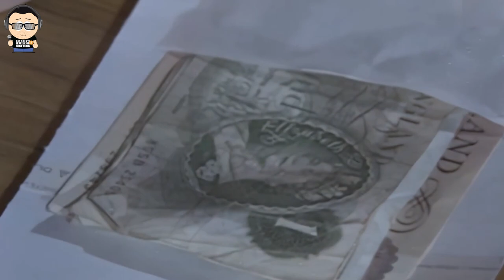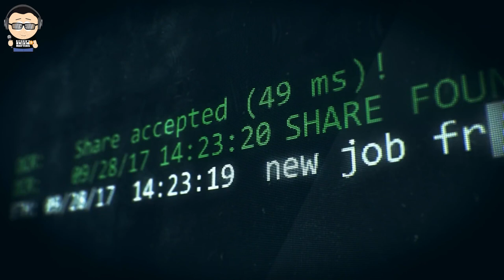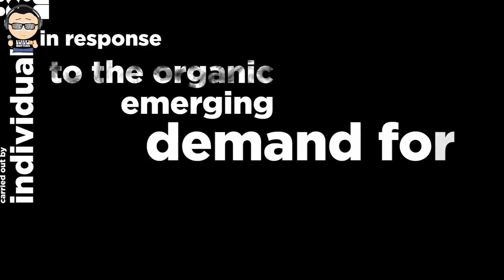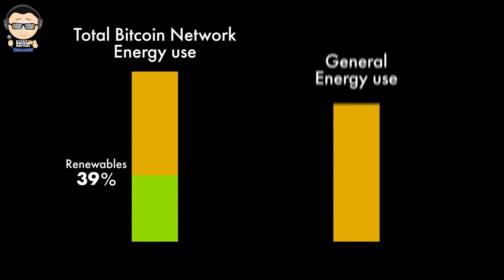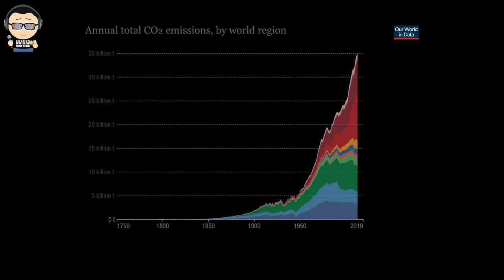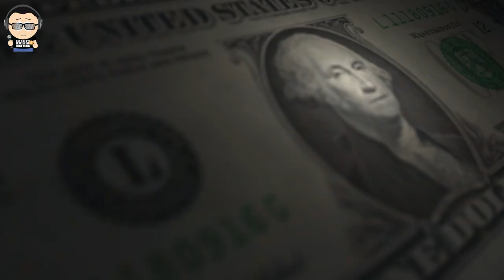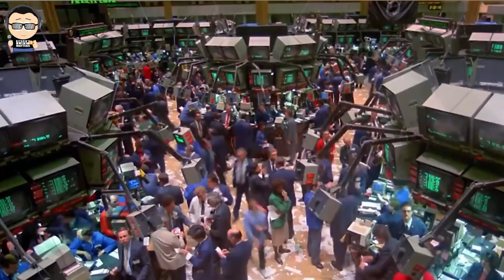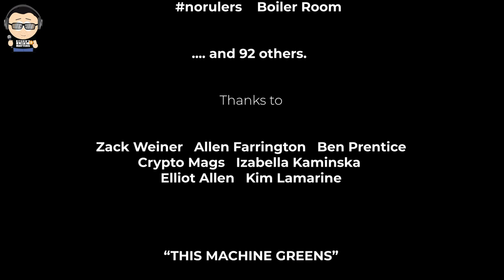FYM News: BITCOIN Documentary - This Machine Greens; Presented by Swan Bitcoin